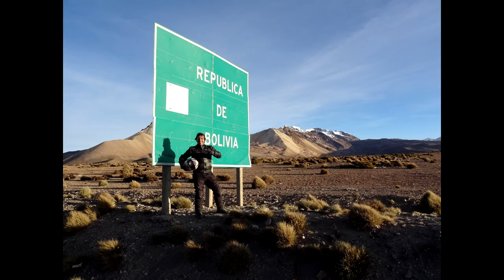Moto Aventura Machu Picchu 2012 - Iquique a Tambo Quemado - Cordilheira dos Andes Chile Bolívia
EXPEDIÇÃO MACHU PICCHU 2012

Cordilheira dos Andes, entre Arica(CHI) e Tambo Quemado (BOL)

Viagem durou 17 dias, entre 14/10/12 e 30/10/12 e totalizou 9460km, saindo do Brasil(RS), passando pelo norte da Argentina, chegando ao Chile pelo Paso de Jama - San Pedro de Atacama. Seguimos para Iquique (CHI), Tambo Quemado(BOL), Copacabana (BOL) e Cusco(PER). A volta foi por Puerto Maldonado(PER), passando pelos estados brasileiros do Acre, Rondônia, Mato Grosso, Mato Grosso do Sul, Paraná, Santa Catarina e novamente Rio Grande do Sul. Fomos em 6 motos e 1 carro.

Andes Mountains, between Arica(CHI) and Tambo Quemado (BOL)

Journey of 17 days, between 14/10/12 e 30/10/12, totaling 9460 km, from Brazil, through northern Argentina and coming to Chile by Paso de Jama - San Pedro de Atacama. Then we went to Iquique (CHI), Tambo Quemado(BOL), Copacabana (BOL) and Cusco(PER). The return was by Puerto Maldonado(PER), passing through the brazilian states of Acre, Rondônia, Mato Grosso, Mato Grosso do Sul, Paraná, Santa Catarina and finallt Rio Grande do Sul. We were in one car and six motorcycles.

Motos: Hornet, R6, HD 883, HD Fat Boy, HD Road King e GS1200
Carro: 308